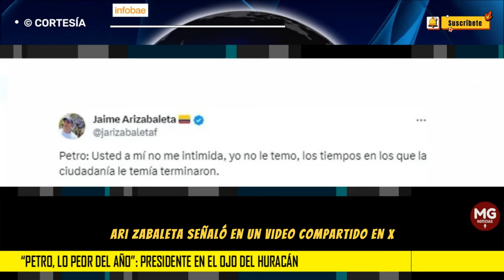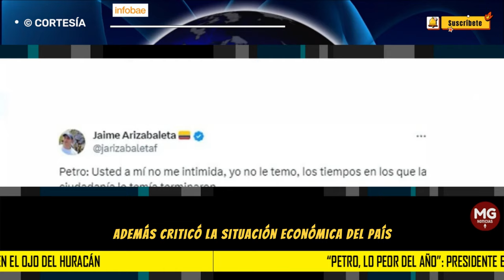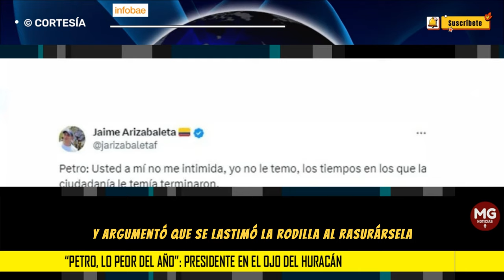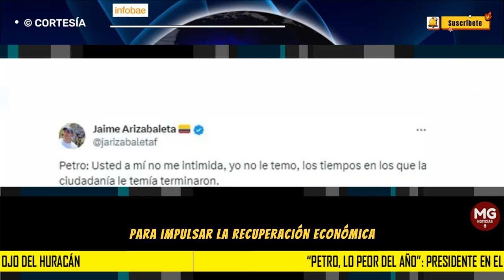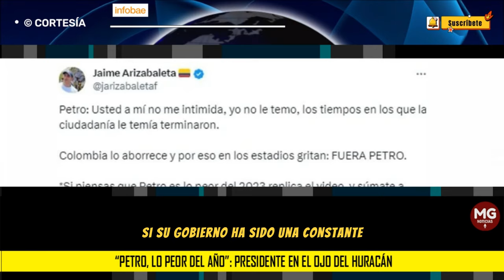"PETRO, LO PEOR DEL AÑO" 🔴 PRESIDENTE EN EL OJO DEL HURACÁN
“Petro, lo peor del año”: presidente en el ojo del huracán por promesas incumplidas y un mandato “desastroso”
Video del columnista Jaime Arizabaleta desata polémica sobre la presidencia de Petro y su impacto en la situación actual de Colombia
INFOBAE